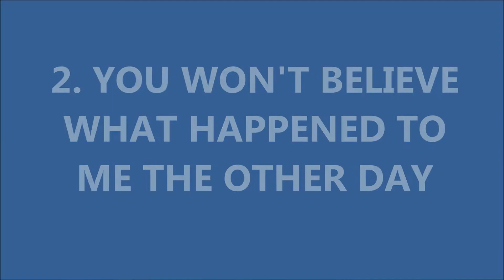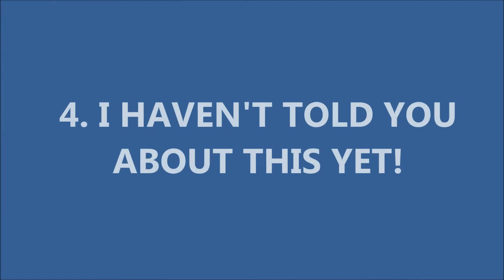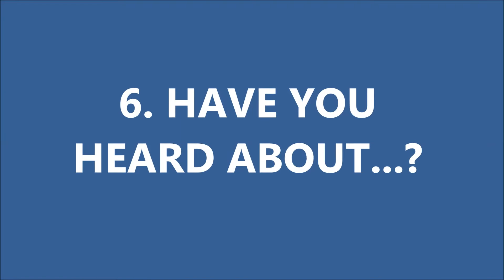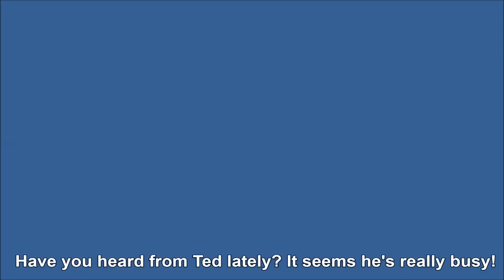8 CỤM TỪ HAY SỬ DỤNG KHI GIAO TIẾP | NAM PHƯƠNG - L.O.D | TIẾNG ANH GIAO TIẾP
8 CỤM TỪ HAY SỬ DỤNG KHI GIAO TIẾP
Những cụm từ mà bạn sẽ sử dụng khi giao tiếp hay tám chuyện.
Những cụm từ giúp bạn giao tiếp tự nhiên và sành điệu hơn.

LOD Tiếng Anh Giao Tiếp
Giúp người học cải thiện khả năng Tiếng Anh nhanh nhất và hiệu quả nhất bằng cách học online lẫn offline.
Hãy ghé thăm chúng tôi tại